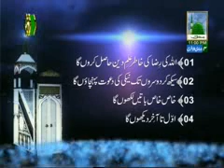Iman ki Shakhein Ep 14 - Qabar ki Ziyarat aur Esal e Sawab - Wakeel e Attar Haji Amin Attari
Wakeel e Attar and Rukn e Shura of DawateIslami Haji Amin Qadri deliver best Islamic Speech in Urdu on the topic Iman ki Shakhein "Qabar ki Ziyarat aur Isaal e Sawab" at Faizan e Madina Karachi Pakistan and Madani Channel.